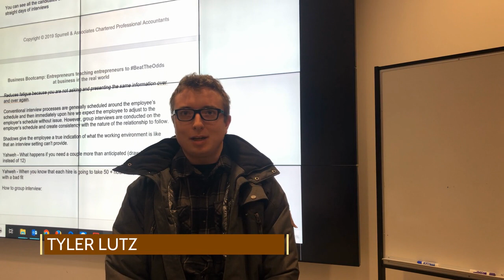Vancouver CPA Reviews | Spurrell CPA Reviews | Tyler Lutz February 2, 2019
“Here is Tyler Lutz reviewing Vancouver CPA Spurrell & Associates.